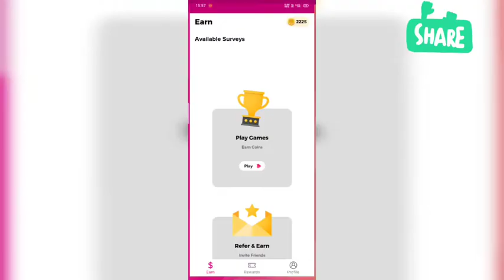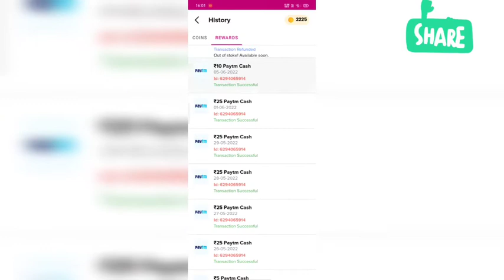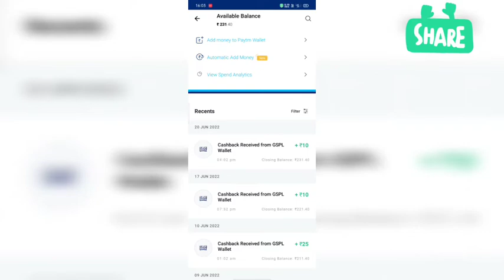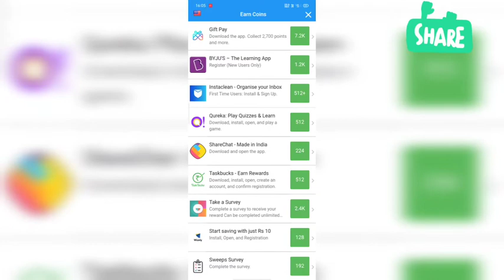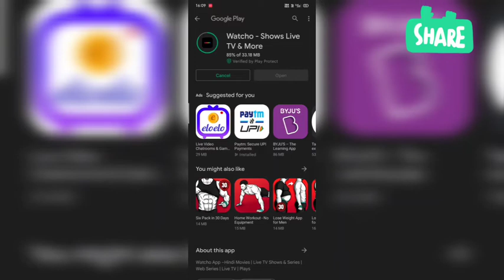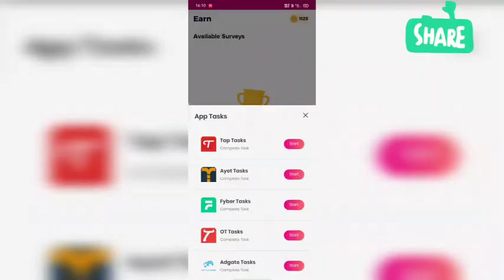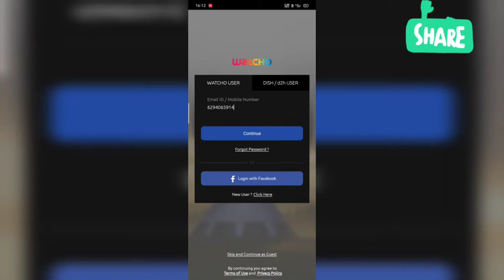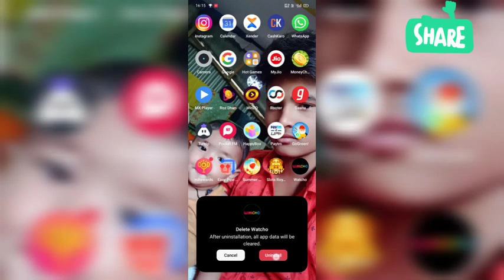mRewards_🥰new_video_😍__#youtubjayjit_###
is Ling Ko Diya Hua application Ko download karke aap se free mein Diamond Le sakte ho paise Kama Sakte matlab Paytm Mein kaise download kar sakte ho aap log

free fire video s
new video
free fire. world femas

Karke bhai mere Shankar Mere video full Dekho Aaj karo Uske bad aap Logon Ko application Nahin Koi per Milenge Dunga aapko Se download Kar Lijiye aap ka Paisa Milega se Paisa bahut jyada kam Aana chahte ho usmein aap ko kya top tax mein jakar udhar dekhna Hoga Koi Kitna Koi per Kitna Paisa mil raha 100 point 1 rupees 120 rupay Milta Hai To aapko complete karna hoga kam se kam ke 🥰😍😍😍